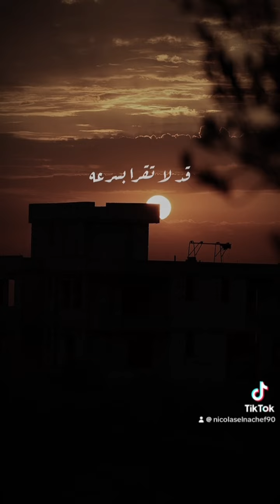لا تتخلى عن احلامك..لا تستسلم